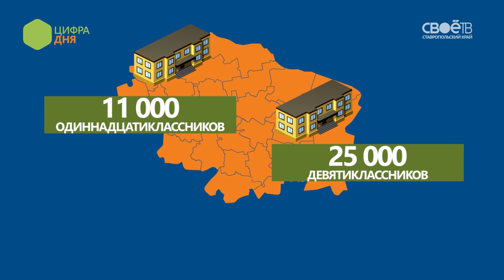Последний звонок в цифрах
Торжественные линейки в крае, как и по всему Северному Кавказу прошли на день раньше чем обычно, из-за экзаменов у девятиклассников, они начнутся уже завтра. А с понедельника стартуют ЕГЭ. Мы собрали все школьные цифры, пожалуй, кроме оценок.